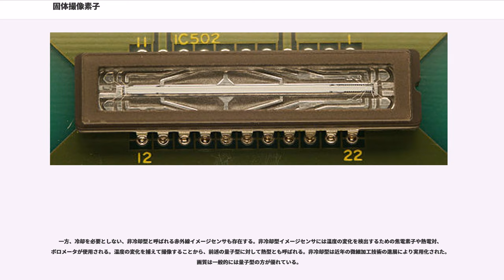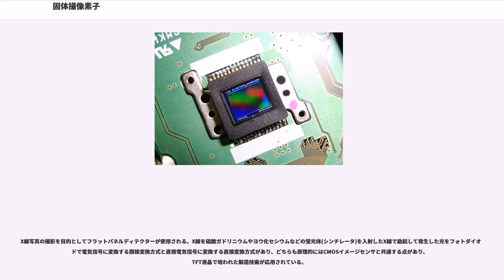固体撮像素子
固体撮像素子（こたいさつぞうそし、英語: solid state image sensor）は、半導体チップの集積回路による、撮像素子（イメージセンサ）である。従来の真空管の一種である撮像管に代わり、単結晶の半導体という「固体」の内部で起きる現象を利用したものであることからその名がある。様々な分類法があるが、一例を上げれば、材料・素子・電荷の転送方式など半導体技術や電子工学の観点からの分類、走査方式や用途からの分類、などといった分類がある。

最初に実用化された固体撮像素子はCCDイメージセンサで画質も後発のCMOSイメージセンサを凌駕していたものの、製造には専用の生産ラインが必要なため、CMOSイメージセンサと比較して2から4倍くらい高額だった。既存のCMOSプロセスを流用して製造できるCMOSイメージセンサはCCDイメージセンサよりも消費電力も少なく、原理的にスミアやブルーミングが発生しないという長所があり、高速読み出しも可能で論理回路を同一製造プロセスで組み込めることから、画像処理回路をオンチップ化して画像認識デバイス等へ応用が進み、現在ではCCDと比較して劣っていた画質も改善して上回る製品もある。

いわゆる半導体プロセス等の技術的方式からの分類である。現在、固体撮像素子の主流はCCDイメージセンサとCMOSイメージセンサである。いずれも光を検出して電荷を発生させるフォトダイオードを光電変換素子に使用するが、その構造の違いによる最も大きな特徴は、変換された電荷の転送方式が異なることである。CCDは隣同士で並んでいるセルに順番に電荷を受け渡すことで順次データを読み出す（シーケンシャルアクセス）方式のデバイスであるのに対し、CMOSセンサはメモリチップのようにロウとカラムで直接データを読み出す（ランダムアクセス）方式のデバイスであることである。構造の違いなどによる、両者の主な特徴をまとめると次のようになる。

放送用テレビカメラでは撮像時の色分解にダイクロイックプリズムが使用されるが、この方法は小型化が困難なため、一般向けのビデオカメラやデジタルカメラの撮像素子ではバイヤーフィルターのようにモザイク状のカラーフィルタを配置する方法が採られている。ただし、この方式では光の利用効率が悪く、画質の面でも劣るため、これを改善する手立てとして有機光電変換膜（organic photoelectric conversion layer、OPC layer）を撮像素子に利用する方法が研究されてきた。RGB各色に反応する有機膜を3層に重ねて使用するが、対象とする色以外の光は透過するため、光の変換効率が良い。この方式の実用化には、量子効率のさらなる向上や製造上の課題が残っている。

リニアイメージセンサ（一次元イメージセンサ、ラインイメージセンサ）と、エリアイメージセンサ（二次元イメージセンサ）に分類できる。前者が用いられている例にはファクシミリや複写機、イメージスキャナなどがあり、後者の例としてはビデオカメラやデジタルスチルカメラなどがある。

リニアイメージセンサは撮像素子を一列に配置したもので、広がりをもつ領域を撮像するには、対象物（文書など）をセンサ列と直角方向に走査（スキャン）する必要がある。対象物を移動させながらライン単位で撮影することで、一方向からでは全体を捕えられない立体物を撮影する（たとえば、円筒状の対象を回転させながら撮影）などの応用が可能である。また、エリアイメージセンサよりも高分解能を持つという特徴を生かし、ファックスなどの民生機器以外に変位センサや医療分野のスキャン装置にも応用されている。対象物自体が任意に動き回る場合の撮影には向かない。

以上は走査を前提とした応用であるが、一次元の情報のみで十分なため走査等をせず固定で利用される場合もある。銀塩カメラ時代の利用例として、オートフォーカスシステムの相関検出用に、画面中央部の横一列のパターンを取得するために使用していた。

エリアイメージセンサは一般にディジタルカメラやビデオカメラで多用されている。フォトダイオードを二次元に配列したもので、一度に一画面全体のイメージを光電変換することができ、静止画や動画などの映像を撮影するのに用いられる。

イメージセンサには、通常の映像用イメージセンサのほかに赤外線の撮像に特化したものもある。赤外線イメージセンサは霧が出ているような天候や闇夜に強いため、防衛分野や監視用カメラに利用されている。...